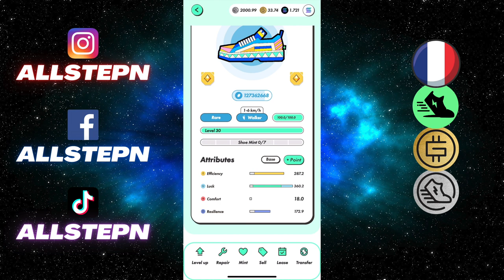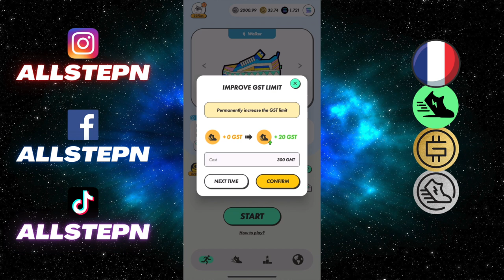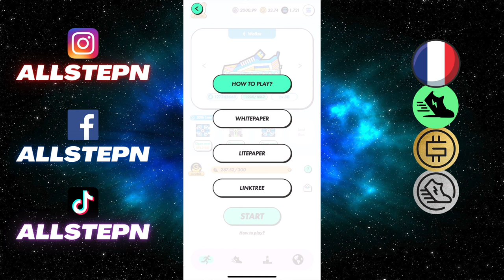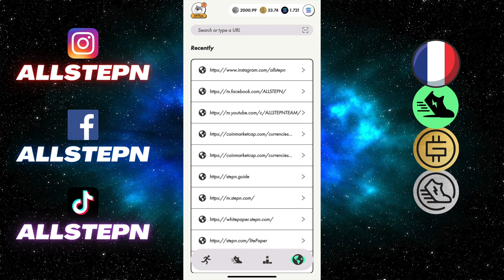STEPN TUTO : Présentation de l'application STEPN + le MENU D'ACCUEIL ! 👟⚡️™️ (10)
ℹ️ INFORMATIONS SUR LA VIDÉO ℹ️

Dans cette vidéo : On va présenter l'application STEPN et plus précisément le MENU D'ACCUEIL de l'application !

00:00 Introduction
00:38 Présentation du MENU D'ACCUEIL de STEPN
11:45 Menu marketplace
12:43 Conclusion

STEPN, l'application qui combine SPORT, CRYPTOMONNAIE et NFT !
C'est la première application basée sur le concept MOVE TO EARN ! Elle te permet de gagner de l'argent tous les jours en marchant ou en courant !

Le projet vise à inspirer des millions de personnes à adopter un mode de vie plus sain, à les connecter au Web3 et à lutter contre le changement climatique !

🔔 Pour découvrir le monde de STEPN
🔔 Pour un suivi des mises à jour et des événements
🔔 Pour évoluer, échanger, dialoguer ensemble sur le sujet
🔔 Pour des astuces et des conseils afin d'utiliser au mieux l'application STEPN